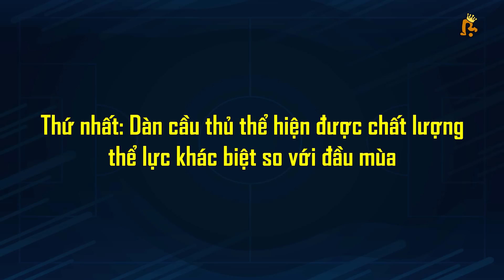MAN UTD 2-0 BURNLEY: RASHFORD SOLO GOAL, WAN-BISSAKA KIẾN TẠO, QUỶ ĐỎ CHẠY ĐÀ HOÀN HẢO